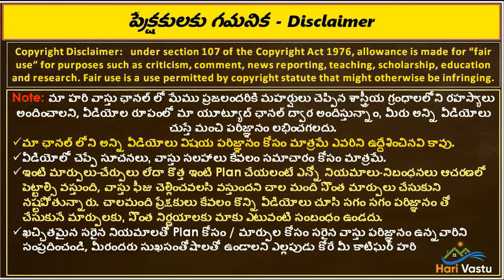Medchal house planning as per hari vastu | hyderabad vastu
hari vastu plan in hyderabad
best vastu plan in telugu
vastu prakaram inti nirmanam in telugu
medchel hari vastu plan